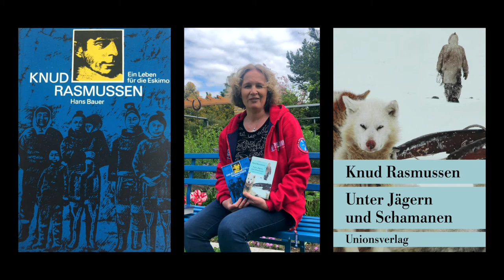Polar-Experten im Gespräch: Anja Erdmann-Rutten über den Polarforscher Knud Rasmussen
Unsere Polar-Experten im Gespräch: Anja Erdmann-Rutten, Expeditionsleiterin und Director of Expedition Operations stellt den grönländisch-dänischen Polarforscher Knud Rasmussen vor. Dieser war der erste Europäer, der die Nordwestpassage mit dem Hundeschlitten durchquerte, und wird gemeinhin als der "Vater der Eskimologie" betrachtet. Nach Meinung unserer Expeditionsleiterin Anja Erdmann-Rutten verdient es Knud Rasmussen, ähnlich wie Nansen, Amundsen oder Peary, als Schlüsselfigur in der Polarforschung wahrgenommen zu werden. In diesem kurzen Video stellt Anja zudem einige Bücher von Knud Rasmussen vor.